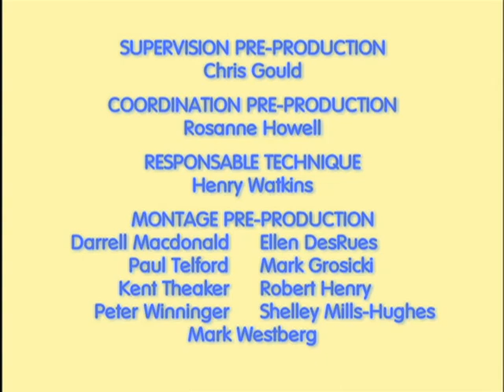Max et Ruby: Le hoquet/Une photo pour mamie/Le spectacle - Ep.15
Ruby a le hoquet
Ruby et Louise doivent répéter leurs gammes pour le concert, mais voilà, Ruby a le hoquet et n’y arrive pas. Elles essaient toutes les deux à le faire passer malgré les interruptions fréquentes de Max…  Finalement, l’arrivée de Mamie va tout arranger.

Une photo pour mamie
Ruby se prépare à faire une photo de Max et elle pour leur mamie mais Max court après un papillon…  Après plusieurs essais, la photo n’est pas celle que Ruby avait prévue, mais mamie l’adore.

Le spectacle de Ruby
Ruby et Louise veulent présenter un spectacle de belle princesse et beau prince pour mamie.  Mais Max lui, veut jouer au dragon et intervient dans le spectacle sans l’autorisation de Ruby et Louise.  Finalement, Ruby et Louise sont très surprises de voir que mamie apprécie la présence du dragon.